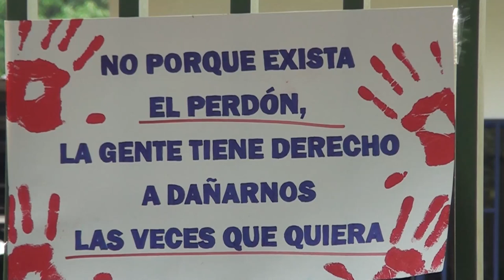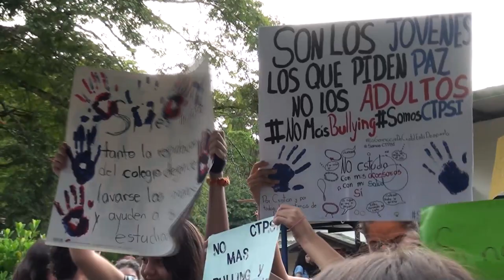Estudiantes se manifestaron por actos de violencia dentro del CTP San Isidro